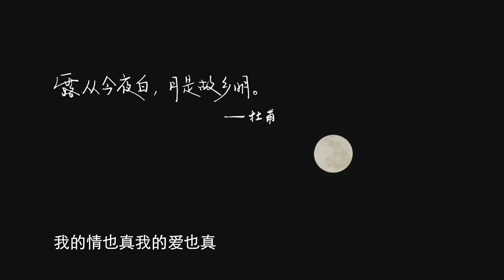[你好生活]人间烟火气 最抚凡人心 厦门美丽夜景下同唱一支歌| CCTV综艺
人间烟火气，最抚凡人心，厦门美丽夜景下同唱一支歌。